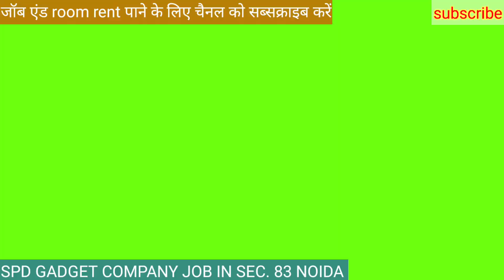एसपीडी गैजेट इंडिया प्राइवेट लिमिटेड कंपनी में जॉब वैकेंसी|job in Noida company|smt job vacancy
हम से बात करने के लिए हमें follow करें

SPD GADGET INDIA PRIVATE LIMITED
electronic company me job kaise
Noida me job kaise paye
Noida me income kaise kare
fresher jobs vacancy today
noida ncr me job kaise paye
job in noida company
noida job
permanent job kaise paye
job kaise dhudhe
Sector 60  Noida, UP
 Sector 61 Noida, UP
Sector 62 Noida  Sector 63, Noida
Sector 68 Noida, UP
 Sector 84 Noida sector 85 sector 83 sector 84 Noida me job
noida me job vacancy
noida me job chahiye
greater noida me job vacancy
noida me company job
noida me private job
noida sector 63 me job vacancy
noida me mobile company job
spd gadget india pvt ltd,
job in noida ,
spd gadget india private,
job in greater noida,
job in uttarpradeshspd gadget india private limited
tdk nvt india company job,
job in automotive company ,
Hi "spd gadget india private
limited ,
job in mobile company ,
job in padget company ,
job in automobile company ,
padget company job in noida,